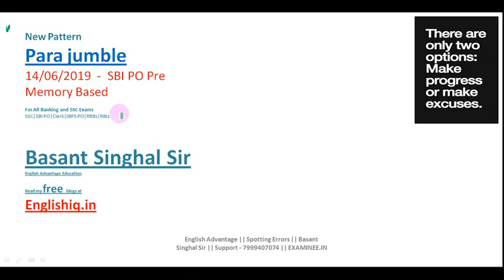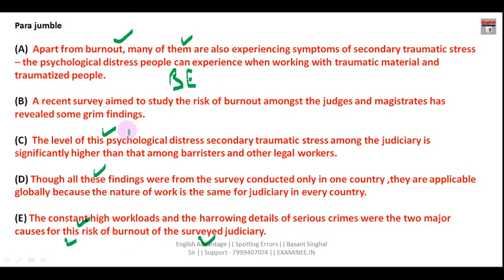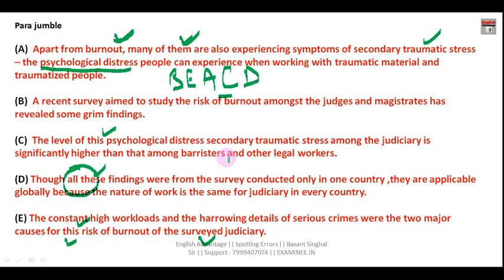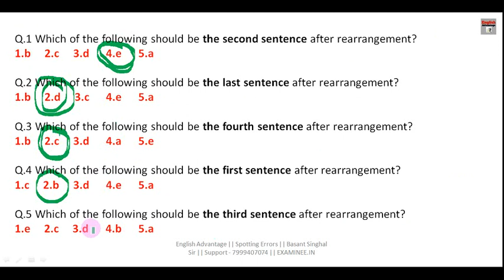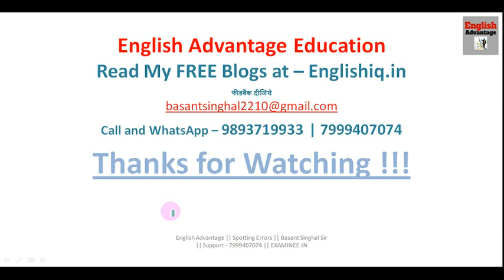IBPS Clerk Exam 2022 | Para jumble Magical Tricks | Part 4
Hi Friends,

Buy the Best Vocabulary E-Book for All Competitive Exams here